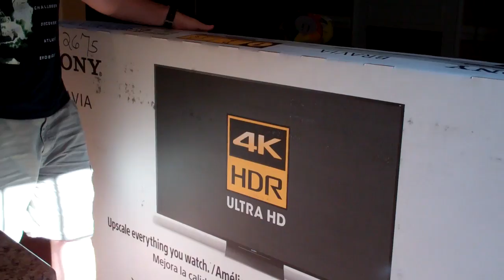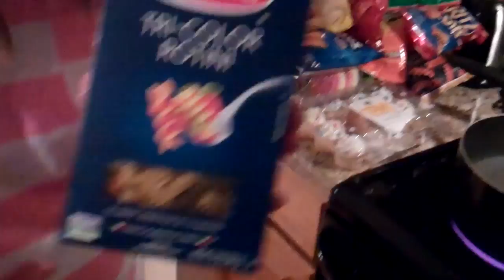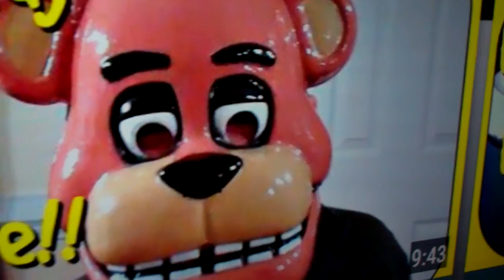New Sony 4K HDR TV!! 75"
After wanting this TV for a awhile, Jason finally did it, he got the NEW Sony HD 4K 75" TV!!
We have a family dinner night here at home